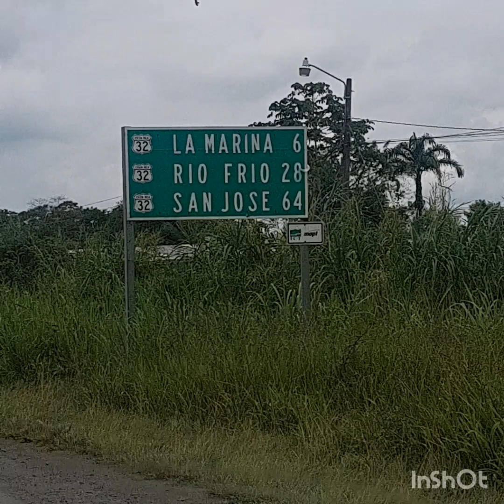Multiple Chevrolet S10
Road trip a PZ Part: 1 Fabricacion de multiple de escape y downpipe para un Chevrolet S10